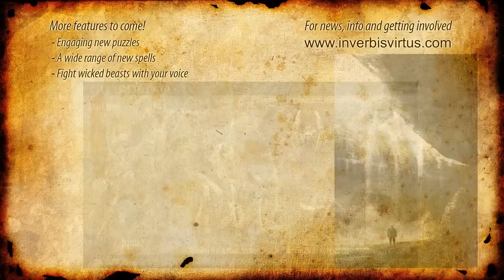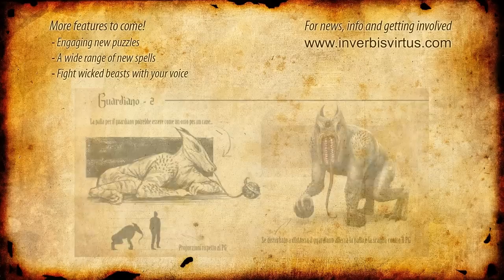In Verbis Virtus - Demo Gameplay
Bella a tutti ragazzi ed eccoci qui con un nuovo gioco...purtroppo questa figata è in Demo e quindi sta a voi farlo crescere! Quindi muovetevi se no ve lancio na magia su per il cu. bo!